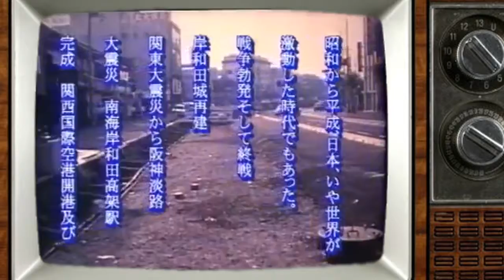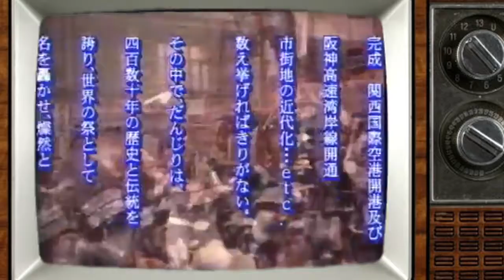伝説の昭和 岸和田だんじり祭 Vol.５ Part２（ レトロテレビ仕様再編集版）Legendary Danjiri Festival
Japan's exciting festival "Danjiri Festival"  Osaka Kishiwada
8ミリ映写機フィルムマスターからアップしています。
画像・音声に難あり、ご容赦ください。